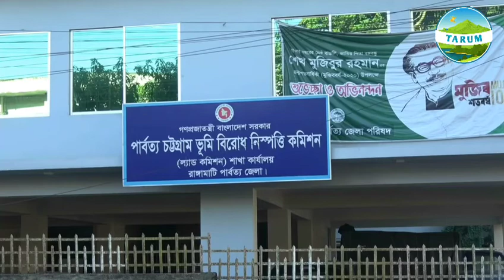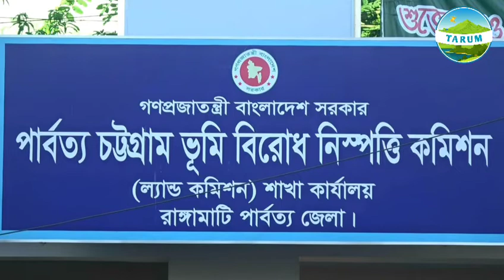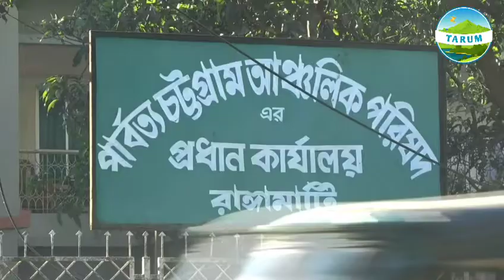পার্বত্য চুক্তির কারণে পাহাড়ে যুদ্ধ বন্ধ হয়েছে কিন্তু শান্তি আসেনি ||Goutam||Dewan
পার্বত্য চুক্তির ২৪ বছরের প্রত্যাশা প্রাপ্তি নিয়ে কথা বলেছেন পার্বত্য চট্টগ্রাম নাগরিক কমিটির সভাপতি ও রাঙামাটি জেলা পরিষদের সাবেক চেয়ারম্যান গৌতম দেওয়ান